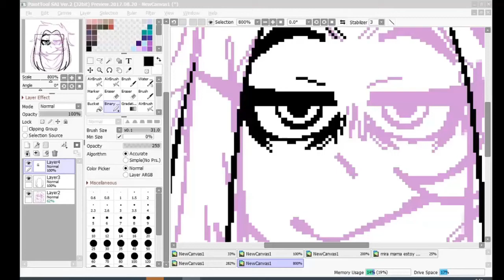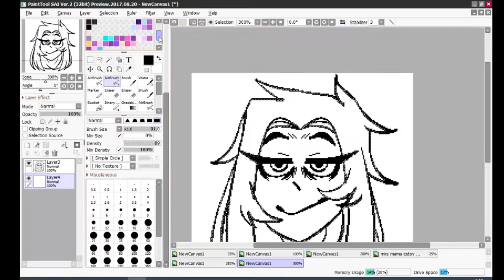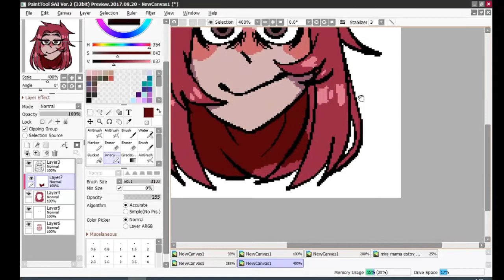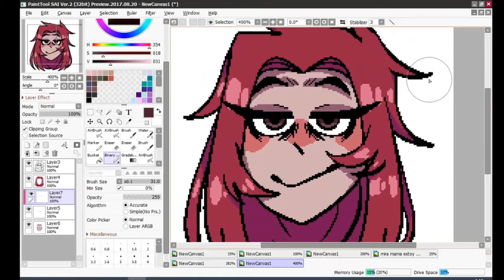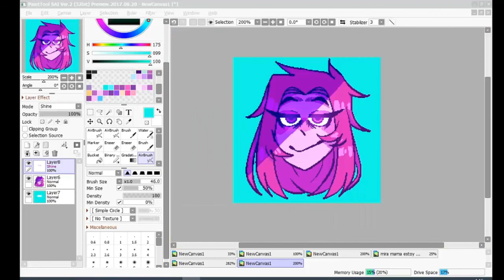Pixel Speedpaint Sai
Es Nelly.